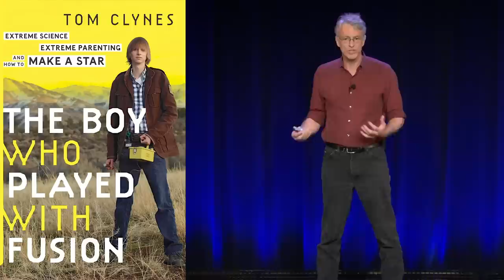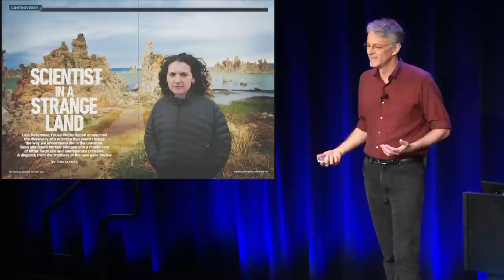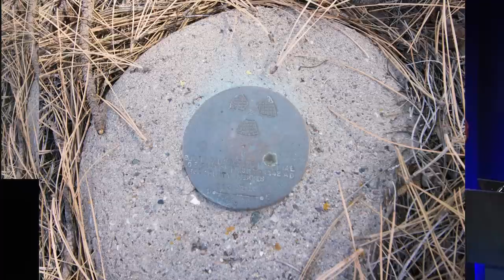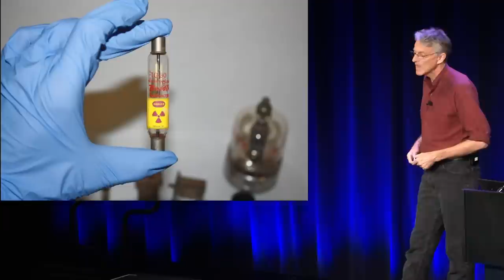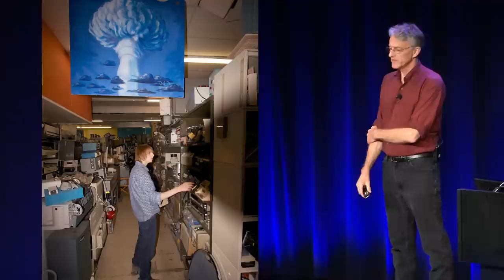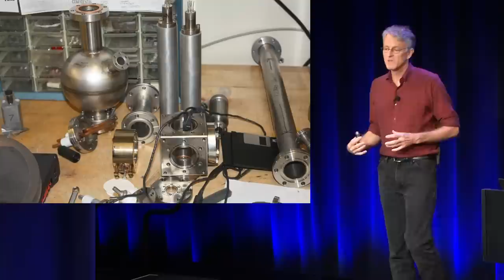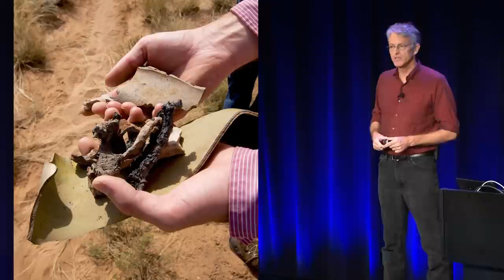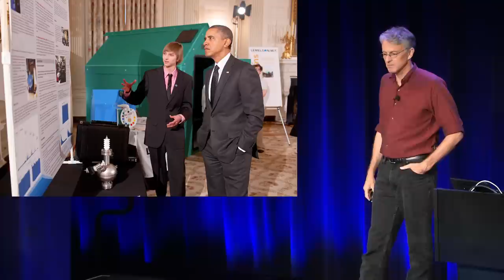The Boy Who Played with Fusion | Tom Clynes | Talks at Google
Science journalist and photographer Tom Clynes visited Google's office in Cambridge, MA to discuss his book "The Boy Who Played with Fusion: Extreme Science, Extreme Parenting, and How to Make a Star".

By the age of nine, Taylor Wilson had mastered the science of rocket propulsion. At eleven, his grandmother’s cancer diagnosis drove him to investigate new ways to produce medical isotopes. Three years later, he had built a 500-million-degree reactor and become the youngest person in history to achieve nuclear fusion. How could someone so young achieve so much, and what can Wilson’s story teach parents and teachers about how to support high-achieving kids?

In this book, Tom Clynes narrates Wilson’s extraordinary journey—from his Arkansas home where his parents fully supported his intellectual passions, to a unique Reno, Nevada, public high school just for academic superstars, to the present, when Wilson is winning international science competitions with devices designed to prevent terrorists from shipping radioactive material into the country. Along the way, Clynes reveals how our education system shortchanges gifted students, and what we can do to fix it.

Tom Clynes travels the world as a science writer and photojournalist. His work has appeared in National Geographic, Nature, the Washington Post, Popular Science, and many others. This is his second book.